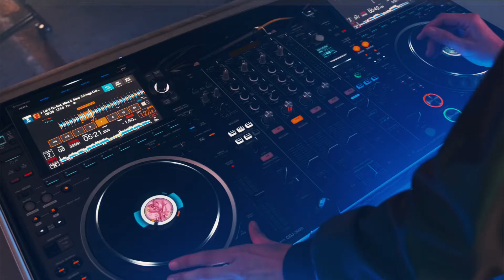Special DJ project for FW2021-22 Collection Aeronautica Militare with Brina Knauss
Discover this special project realized with the model and DJ Brina Knauss, in cooperation for the new Aeronautica Militare FW2021 Collection!